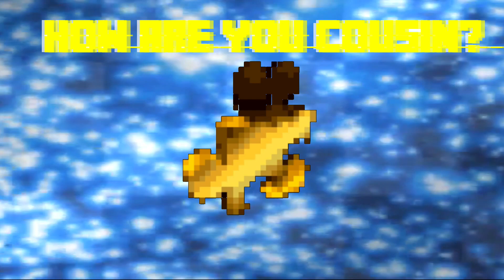Jiggy GOLDEN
I welcome you